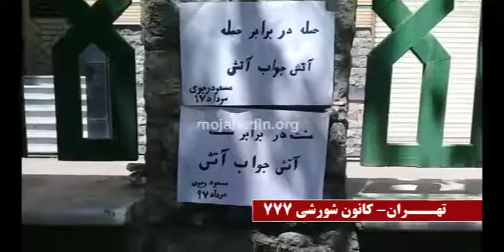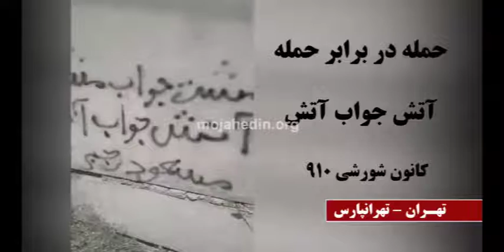آتش زدن عکس خامنه ای، نصب تراکت و دیوار نویسی در تهران